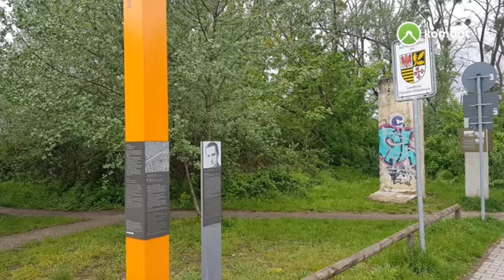🚴‍♂️ 1. Etappe Mauerweg Teltow - Hennigsdorf ☁️ 12° | 14.5.21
14.5.21 | 1. Etappe Mauerweg Teltow - Hennigsdorf mit Annett und ihrem Freund Stefan